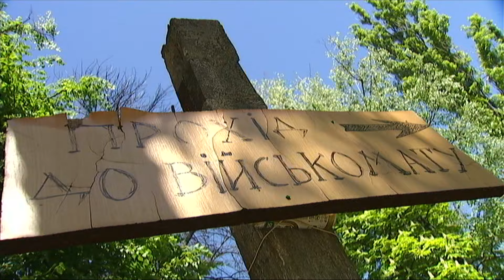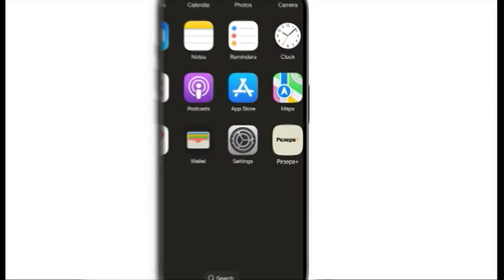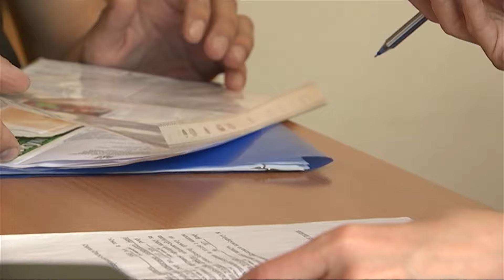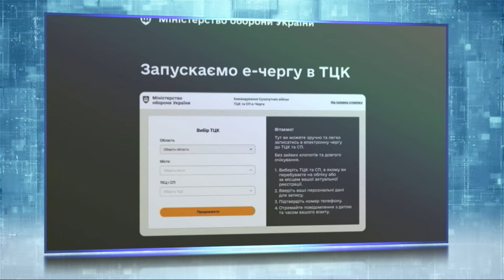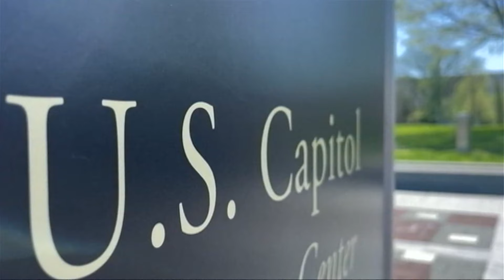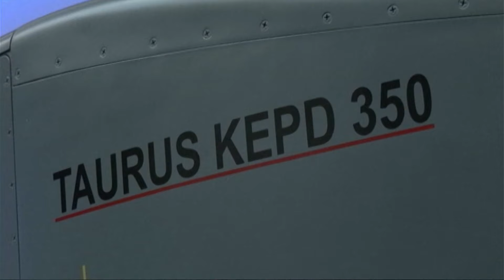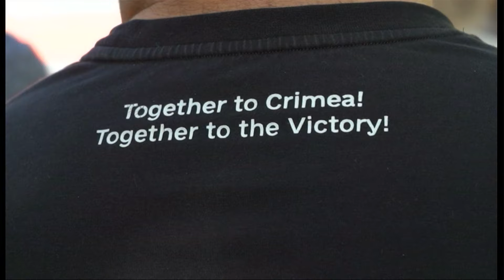🔴НАЙАКТУАЛЬНІШІ НОВИНИ ЗА ДЕНЬ // 17:00 // 18 травня